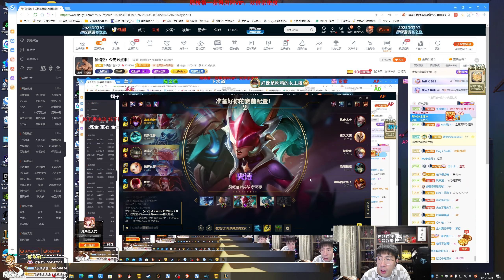【猴哥】蘭林漢悟空：龍女 國服 五黑大乱斗—C哥 轟轟 小明柳 UU（20231023P2）